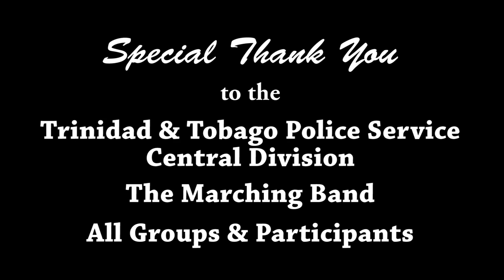The People's March Central Trinidad by Ishaara Mohammed